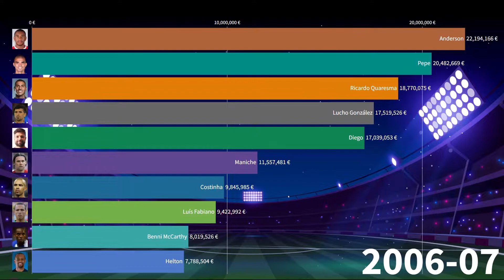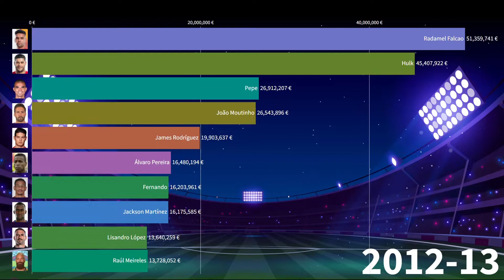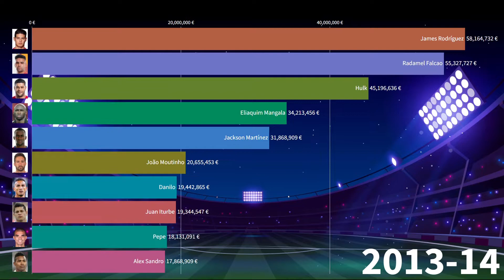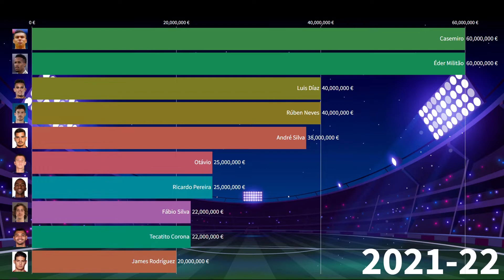Most Expensive Players to Have Played in FC Porto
While some players start their careers well and fall, others climb from the bottom to the top. In this video, you will see the market values of players such as Hulk, Falcao, Casemiro, Alex Telles, James Rodriguez, who played in FC Porto at some point in their career and reached the top.